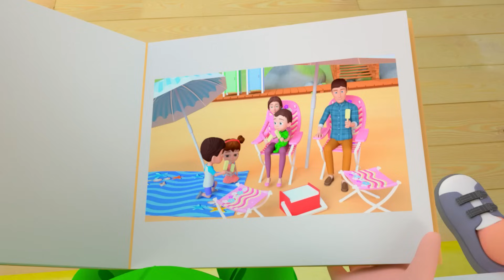Baby Swimming Pool | Newboen Song and MORE Educational Nursery Rhymes & Kids Songs